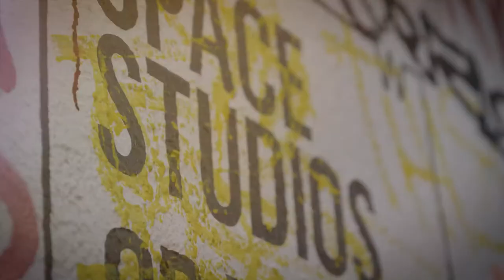East End Dreams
What do you want to see in the East End of London?

This short film functions as a community prayer for the East End, made by people who live here and love it.  We hope it will encourage people to hope, dream, build and collaborate in order to see local communities flourish.

It was made with the brilliant team at levelcreative.co.uk.

We asked local church and community leaders what their 'dreams and desires' were for the East End.  We distilled their comments in to 12 statements and invited a diverse group of local people to speak out the ones they identified with, or to make up their own.

Please use this film as a tool to encourage your teams and communities to dream together.

With thanks to (in order of appearance): Gracie, Lee, Clare, Tinique, Stephen, Trevor, Eduardo, Niang, Jess, Kelvin, Dean, Rob, Jane and Tony.  Thanks also the The Royal Foundation of St Katharine, Tower Project, Stepney Greencoat Church of England Primary School and Good Shepherd Mission.  And to Josh, Julian and Will at Level Creative for doing such a great job.